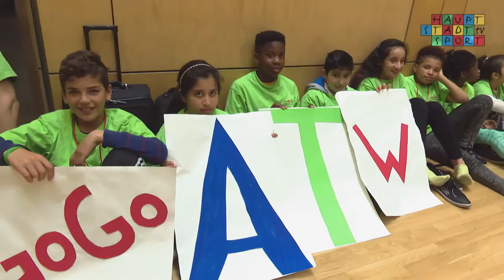JTFO / JTFP | Frühjahrsfinale 2015 – Die Zusammenfassung Tag 3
Der letzte Tag ist der Finaltag bei Jugend trainiert für Olympia und Jugend trainiert für Paralympics. Spannung. Spaß und Emotionen. Alles gebündelt in einer Sendung.